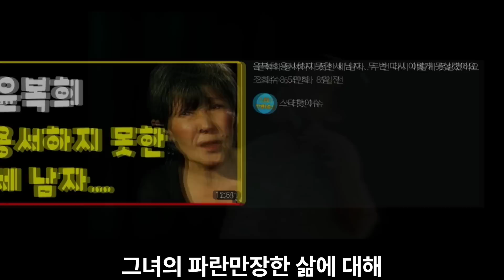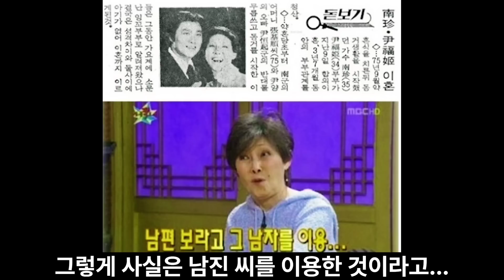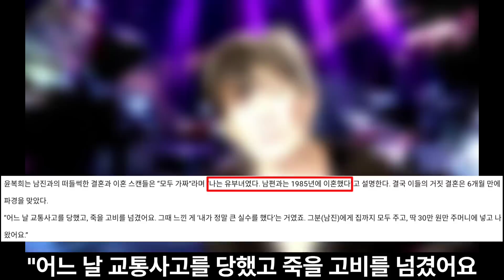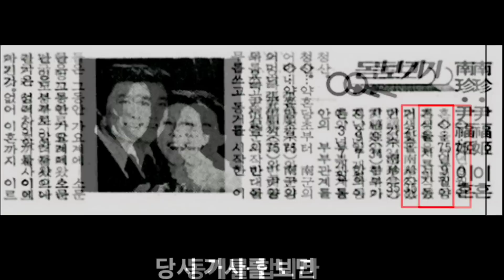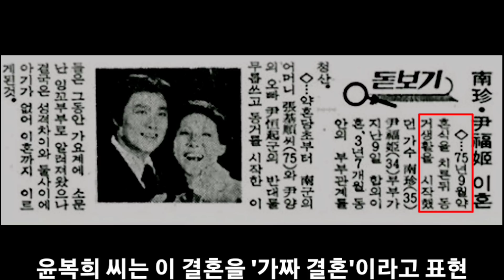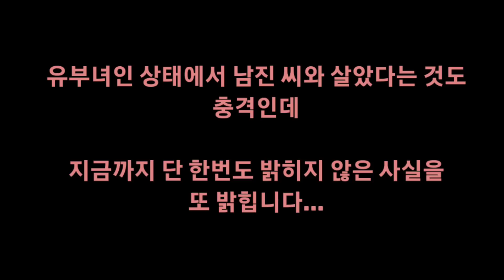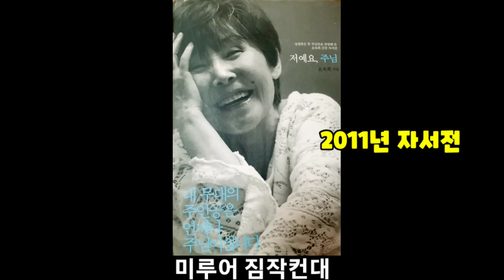윤복희, 남진과 헤어진지 45년만에 결국 폭로..윤복희 최근 근황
가수 윤복희 씨는 가수 남진 씨와의 결혼과 이혼에 관해 3차례나 말을 바꿨는데요
과연 어떤 말이 진실일까요?

임영웅의 우승뿐만 아니라 그 배경까지 맞춰서 많은 사람들을 놀라게 했던 문정우 선생님
해당 영상은 140만 조회수를 기록했구요
정동원 사주풀이는 180만 조회수를 기록했습니다
그 외에도 탑7 사주풀이를  거의 다 하셨죠

유튜브 최초이자 유일무이하게 보이스트롯 박세욱 씨의 우승까지 적중
황영웅 논란이 일어나기 전에 '불타는 트롯맨' 손태진의 우승 예측 및 적중
'미스터트롯2' 안성훈 우승 적중
그외에도 숱한 놀라운 적중율을 보여주셨는데요

검색하실 때는 자매채널인 '스타핫이슈 000사주'로 검색하시면 되겠습니다
혹은 아래에 링크를 걸어드릴테니 참고하시기 바랍니다

문정우 선생님의 놀랍게 적중한 사주풀이